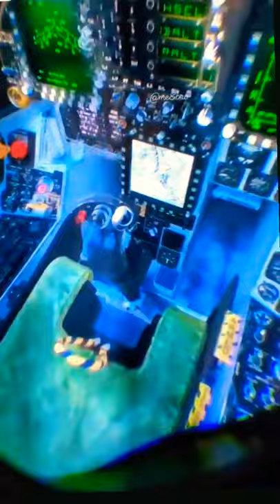look at this amazing device || Tech shorts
Tech shorts